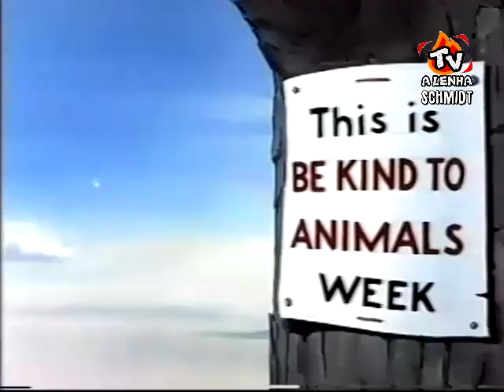TERRY BEARS 1953 / TELECINE-RJ DUBLAGEM CLÁSSICA / TERRYTOONS /